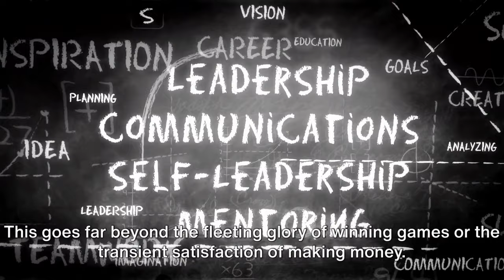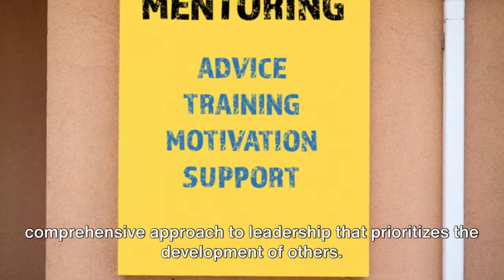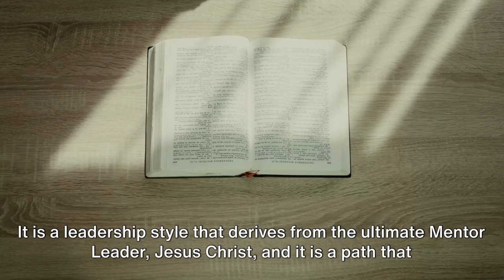The Heart of a Mentor Leader: Tony Dungy Perspective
We live in a world that is often focused on power, control and fame. But true leadership is not about these temporary things. As Tony Dungy shares in his book The Mentor Leader, the heart of great leadership is serving others.
The mentor leader keeps an eternal perspective, building significance into people's lives and developing leaders for the next generation. Their purpose goes far beyond simply winning games or making money. As football coach Keli McGregor said, "If all you're about is winning, it's not really worth it. I'm after things that last."
The mentor leader puts people first. They care more about relationships than rapid results. Their driving question is, "What can I do to make other people better, to help them become all that God created them to be?"
This selfless mindset allows the mentor leader to empower others. Their inverted organization chart shows that the leader lifts up each person, recognizing that all are needed for success.